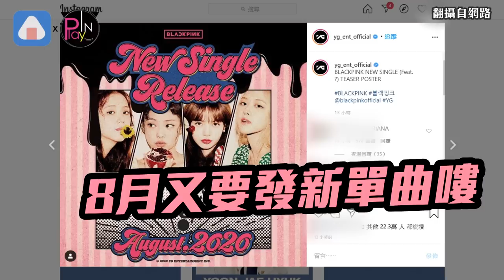LEEHI簽到朴宰範公司秒出新歌 YG不冰了BLACKPINK光速八月再回歸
LEEHI 李遐怡 在去年底結束和YG的7年合約
一直還沒公佈新東家的她
還去拜訪了同樣曾待過YG的EPIK HIGH前輩們
以及樂童音樂家的燦赫求意見
TABLO笑說要她待滿三大公司
然後再出本書